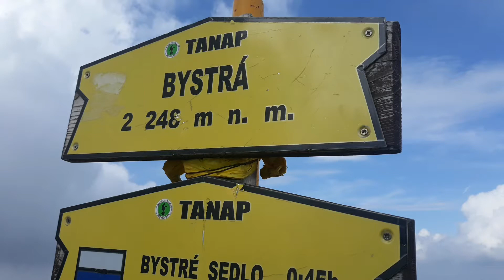Bystra 2248m. Tatry Słowackie